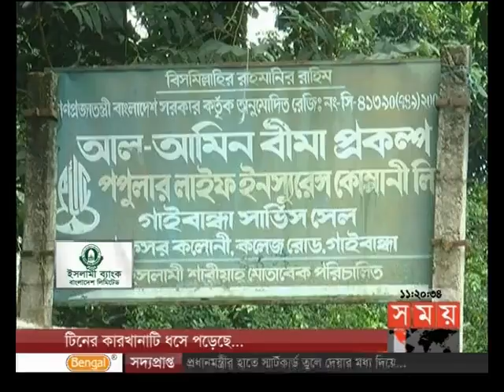এ সময়ের বাণিজ্য (সকাল ১১টা)